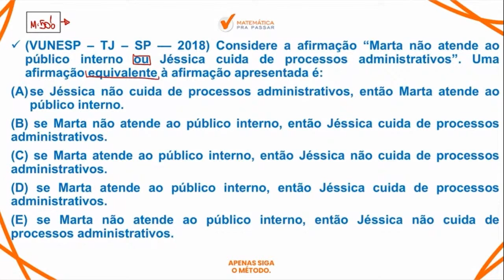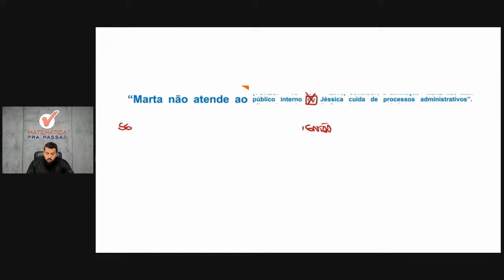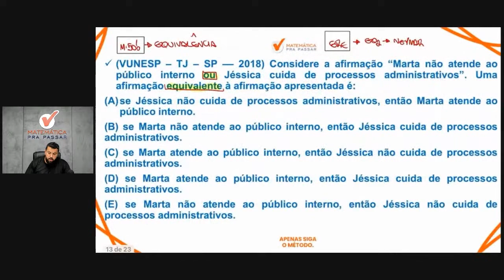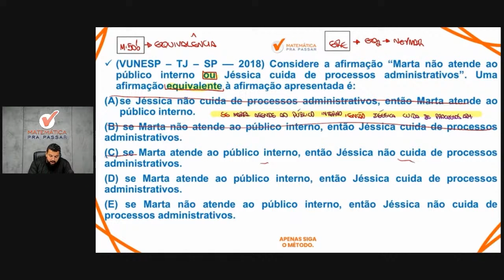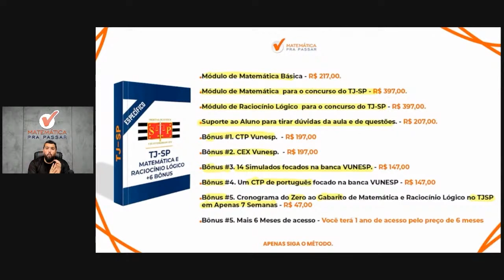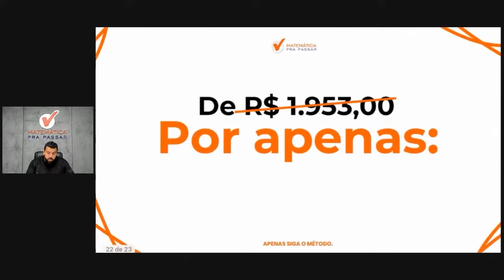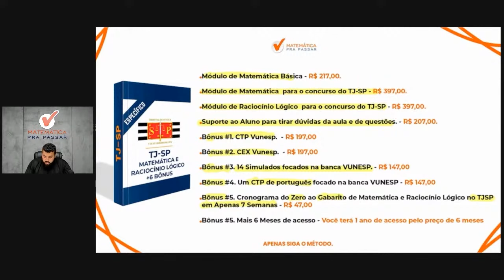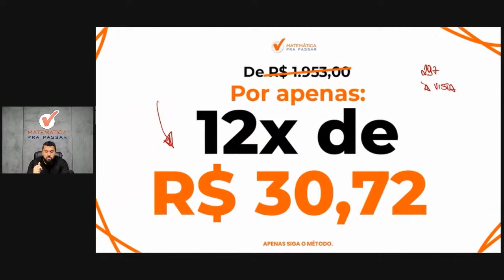Raciocínio Lógico para TJ SP | Equivalência lógica como você nunca viu